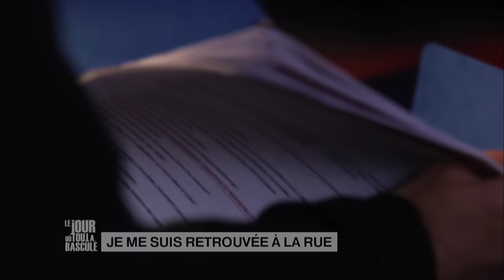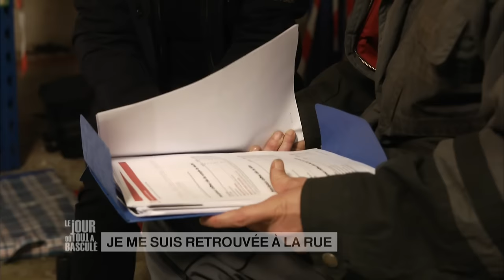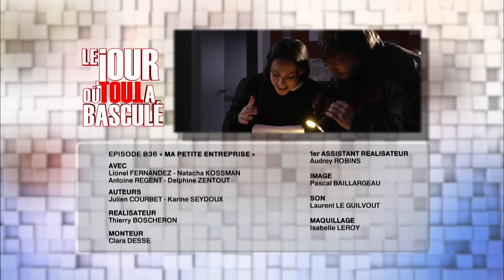Le Jour où tout a basculé - Je me suis retrouvée à la rue - E36S2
Un homme se sert du poste occupé par sa concubine dans une entreprise de cosmétiques pour subtiliser les secrets industriels tout en s'arrangeant pour désigner la jeune femme comme coupable…